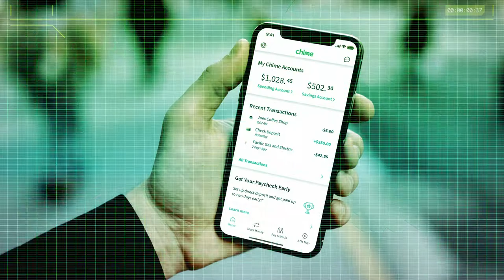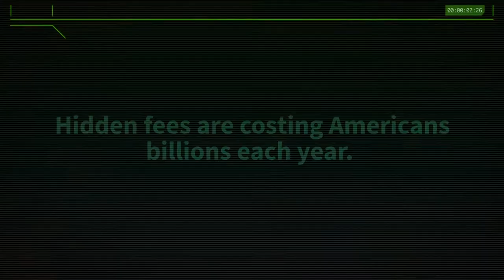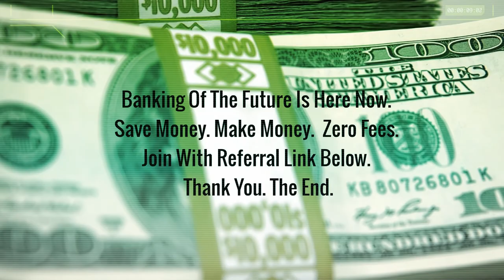Fee-Free Banking: Make Your Money Chime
Sign-Up For Free, It takes two minutes

Fee-Free Banking: Make Your Money Chime: Smart money Chime banking is the financial institutions of the future. There are no monthly fees, no overdraft fees, no under limit  fees. On average, each American pays $300/year in fees, so you'll save about that much. Further, they have innovative program called Round Up, which rounds up each thing you purchase and puts it into your savings.

Chime also allows categorizes your spending, so you can evaluate where to save money and what expenses you may want to reevaluate. You write checks straight from the desk top and Chime will send to vendors. You get a routing and account number so you may auto pay or provide others with that info. You can quick pay friends and family as well as deposit cash at the thousands (7-Elevens and more) places and simply use your debit card to get cash for free at their 38K ATM machines.

Direct deposits for you paychecks can happen two days earlier, if you like that. You can also deposit checks by simply taking a photo of your checks. The best think you can log into app with your figure print or four-digit code. All you money can be seen in just a glance and they give real-time balances just after each transaction. Brilliant. You can also make $50/referral. So you can make money via Chime.

Their blog is laden with wise articles regarding your financials. They also have offers whereby you can save up to 30 percent on utilities and more.

The internet has provided millions of people to engage in eCommerce, online studying and research. For those who want to become of the vital income producing landscape, web hosting is the most vital along with getting a domain name. Here is a link to get both